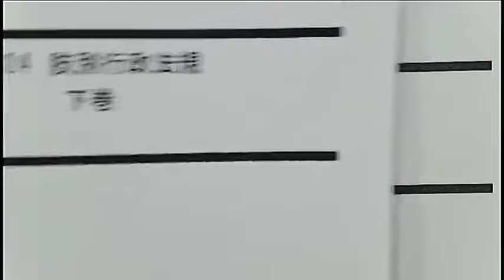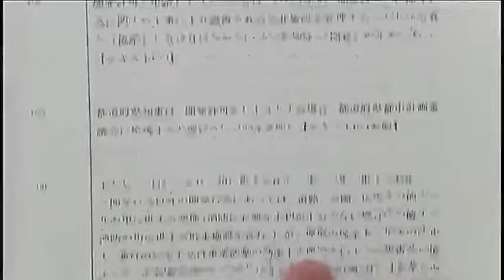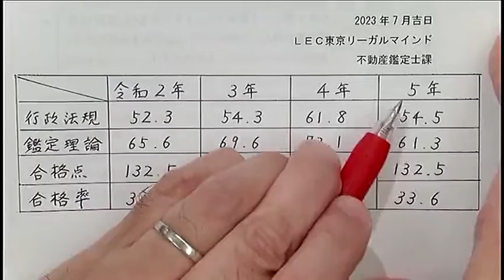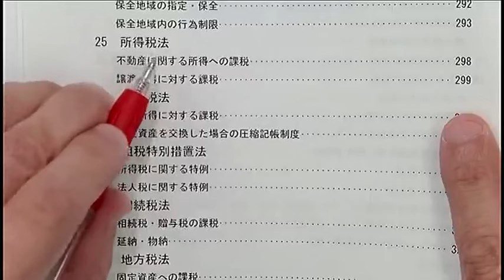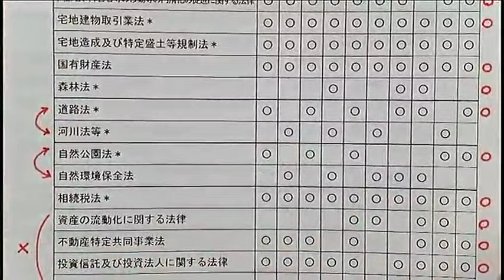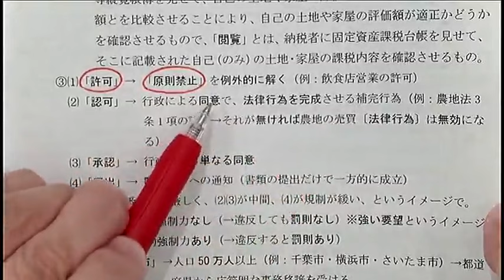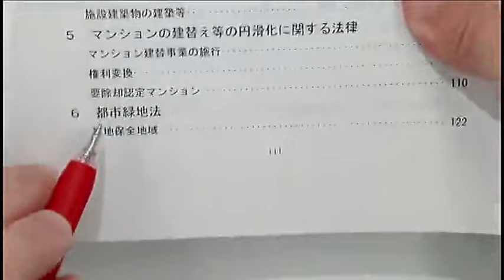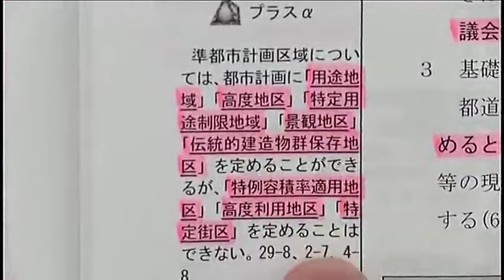【LEC不動産鑑定士】2024短答スーパー速習講座「行政法規」(第1回前半) 豊岡昭光 講師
2024年短答式試験に合格するために必要な知識を短期間で習得できる、速習専用インプット講座です。

◆HP
「短答スーパー速習コース(全27回)」